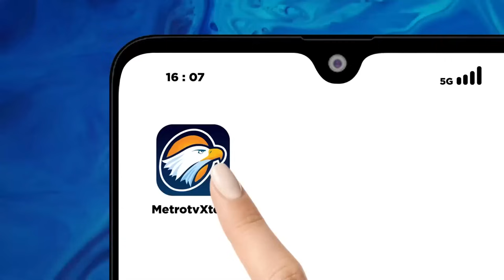Evaluasi Negatif Tim Prabowo Gibran Dengan Hasil Analisa Debat Keempat 2024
MetroTV, Debat cawapres yang pertama cukup menarik perhatian hingga debat kandidat di podium berlanjut dengan debat antar pendukung di dunia maya.

Debat keempat ini akan sekaligus menjadi kesempatan terakhir bagi cawapres untuk meyakinkan publik dan menajamkan visi dan misi para paslon.

Lalu siapa  yang akan mencuri perhatian pemilih dalam debat cawapres kedua 2024?